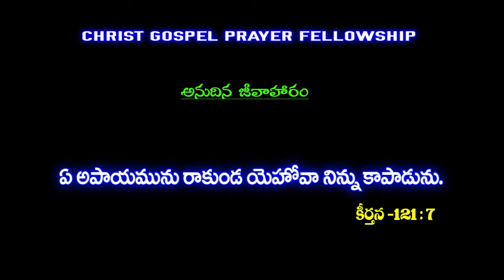అనుదిన జీవాహారం Word of God | CGPF